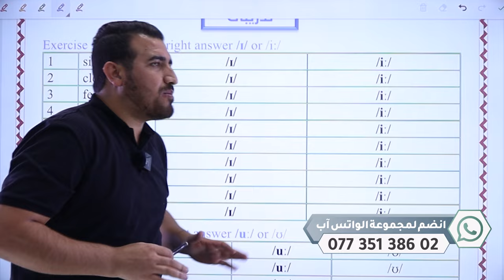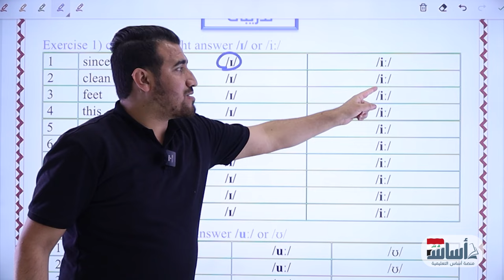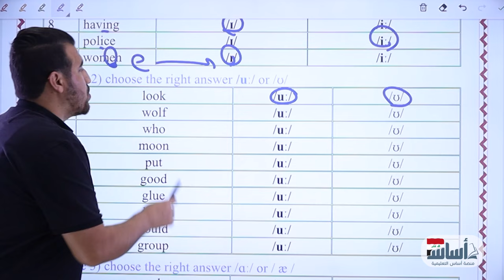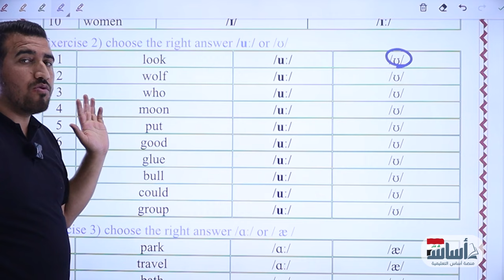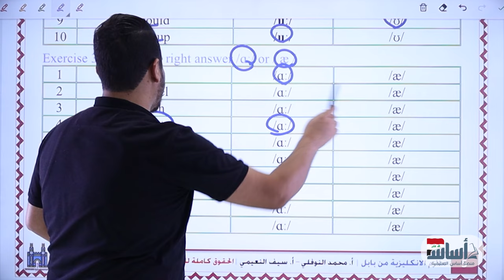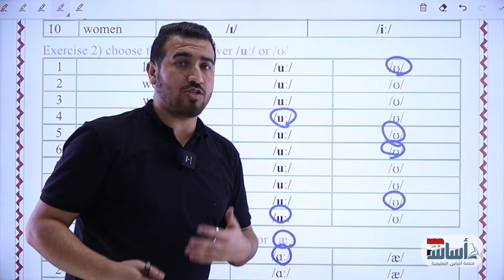مادة الصوت المرحلة الاولى | الفصل الاول || المحاضرة 5 || تصوير 2024 || محمد النوفلي